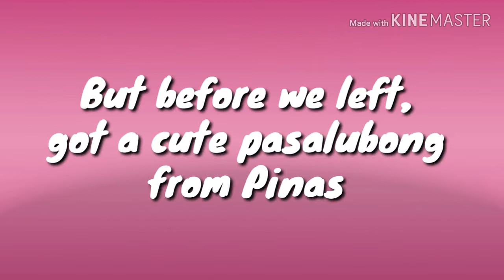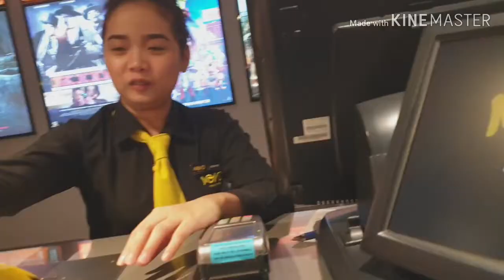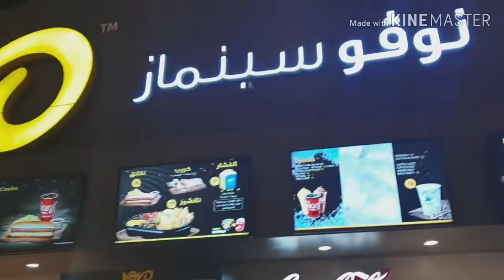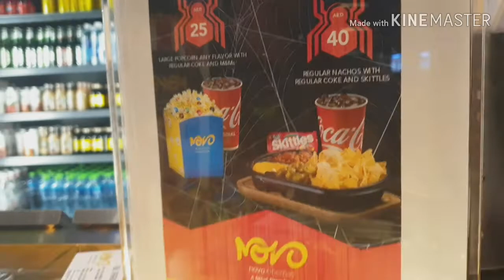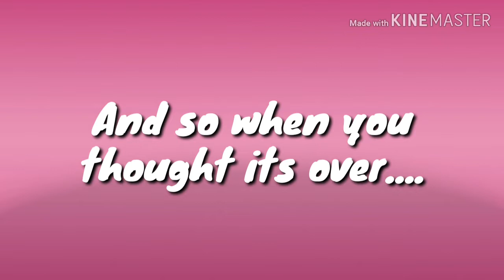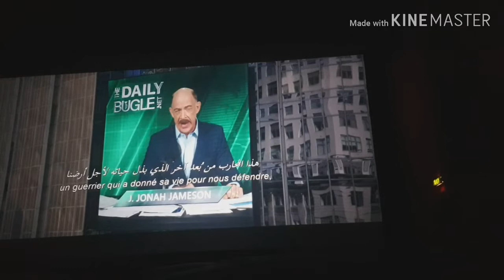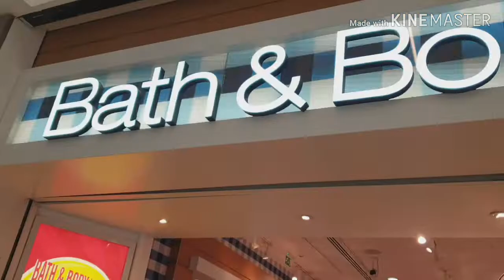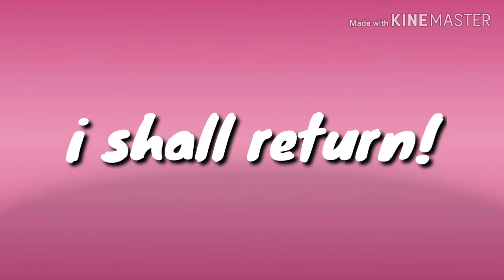Spider Man- Far From Home Movie date with review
My Saturday Off be like.. with Spider Man movie review.